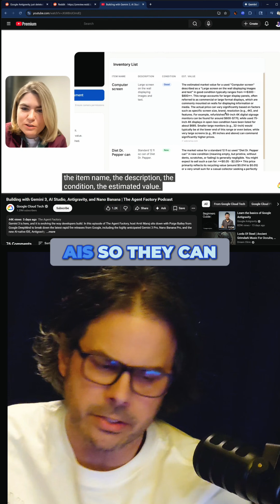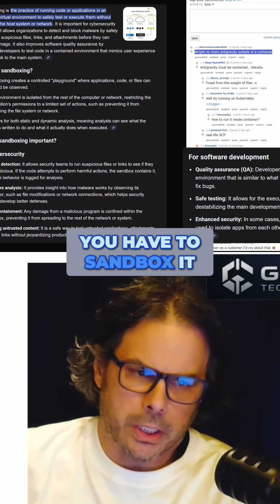AI Root Access DANGER: Don't Let Them Take Over!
Granting AI root access poses significant risks. This video emphasizes the importance of sandboxing to mitigate potential dangers and maintain system security.